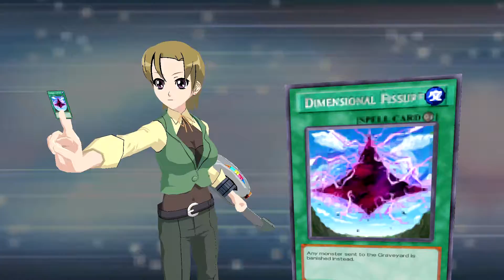A Wild Translation! Yu-Gi-Oh! 5D's Tag Force 6